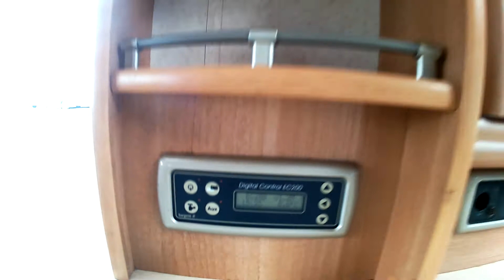Autocruise Stargazer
BOOKED APPOINTMENTS ONLY...STANDARD DRIVING LICENCE REQUIRED ONLY...L-6.14m...W-2.23m...H-2.81m...THIS 2 BERTH 2 TRAVELLING SEATS MOTORHOME FEATURES AN END KITCHEN WHICH IS FULLY EQUIPPED WITH A FULL SIZE COOKER WITH 4 BURNER HOBS, OVEN, GRILL AND FRIDGE FREEZER WITH SINK AND SPACIOUS WORKTOP SPACE. ADJACENT TO THIS IS THE WASH ROOM WITH A SEPARATE SHOWER, TOILET WITH HAND WASH BASIN AND VANITY MIRROR. MOVING FORWARD INTO THE LOUNGE AREA WE HAVE 2 SIDE FACING SOFAS WHICH WILL CONVERT INTO 2 SINGLE BEDS OR A GOOD SIZE DOUBLE WHICH WILL SLEEP 2 PEOPLE COMFORTABLY. THIS MODEL ALSO COMES WITH A WIND OUT CANOPY AWNING A REAR STORAGE BOX AND ALLOY WHEELS. THIS MOTORHOME COMES WITH SERVICE HISTORY AND HAS HAD A CAMBELT CHANGE , A VERY NICE EXAMPLE OF THIS POPULAR MODEL MUST BE SEEN.4FRONT MOTORHOMES WEST SUSSEX RH17 5JS 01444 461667 OVER 100 MOTORHOMES AND LEISURE VEHICLES IN STOCK 4 FRONT IS ONE OF THE LARGEST INDEPENDENT MOTORHOME DEALER IN THE UK PX FINANCE WELCOME.